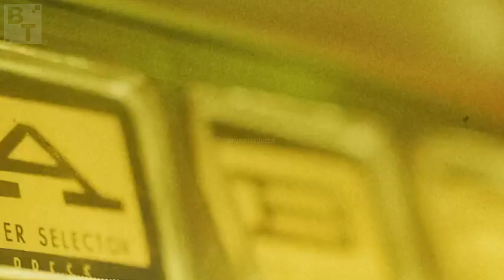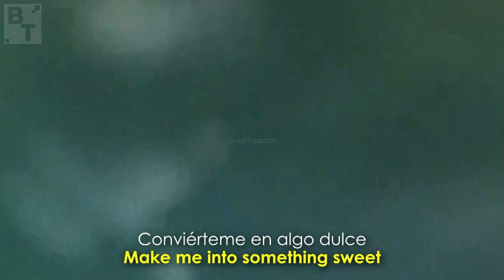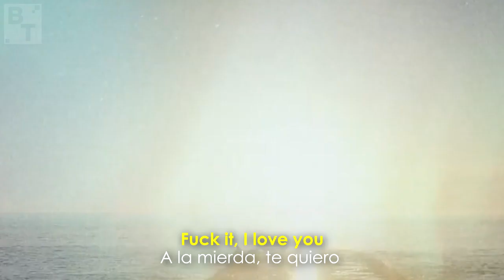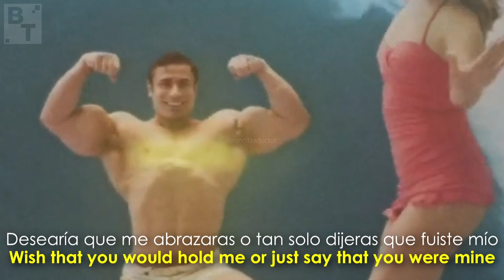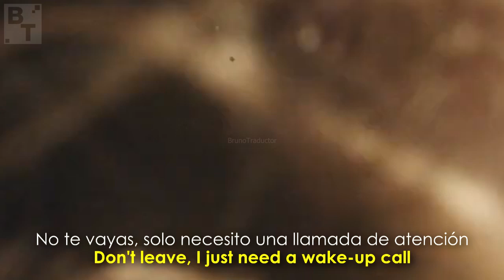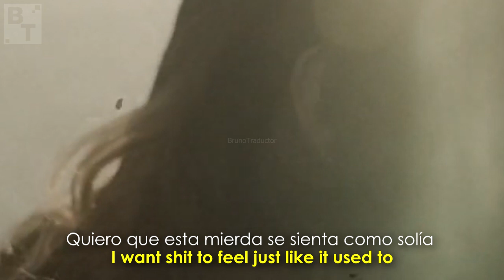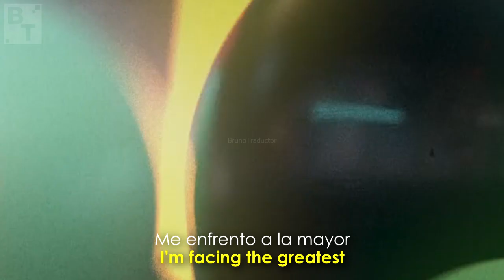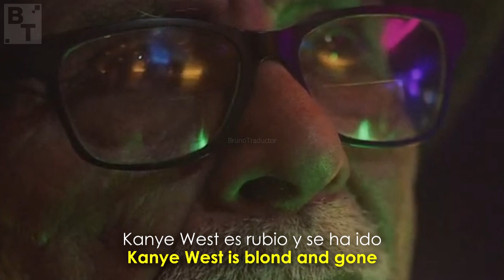Lana Del Rey - Fuck It I Love You & The Greatest (Lyrics + Español) Video Official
•Artista: Lana Del Rey
•Canción: Fuck It I Love You & The Greatest
•Album: Norman Fucking Rockwell
•Año: 2019
o
Lana Del Rey - Fuck It I Love You & The Greatest. Lyrics on screen - Subtitulado al español. Lana Del Rey - Fuck It I Love You & The Greatest. Lyrics - Traducido al español. Letra inglés - español.